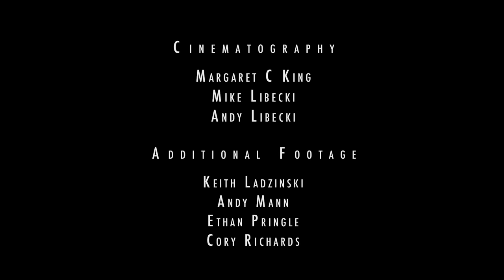CLIF Bar Presents : The Time Is Now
CLIF Athlete, and National Geographic Explorer - Mike Libecki, has been seeking out the most remote first ascents on the planet for almost two decades.

When he finally has a chance at a climb he’s been denied for over a decade, he invites his brother to go with him for the final attempt...The only problem is his brother is not a climber. But, they share the blood, bond and belief of brotherhood–and something even deeper–the desire to answer the question their grandmother instilled in them: Why ration passion?